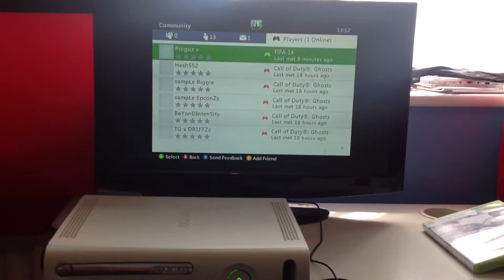Proof of win v I CALL OT BANTER